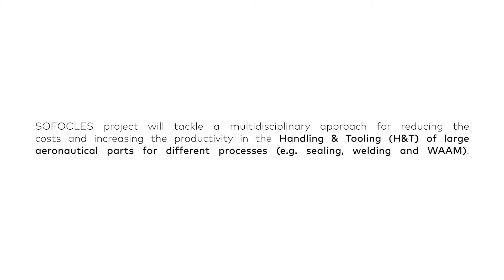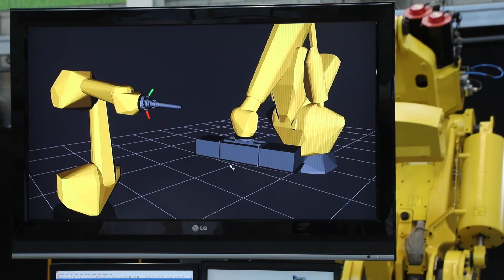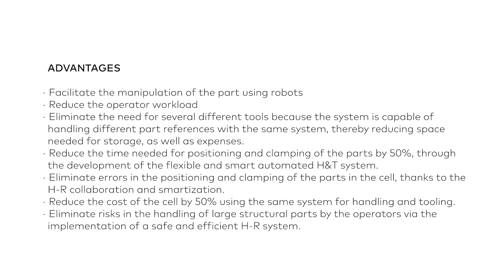SOFOCLES M7 V5